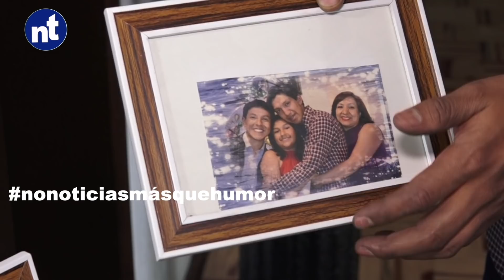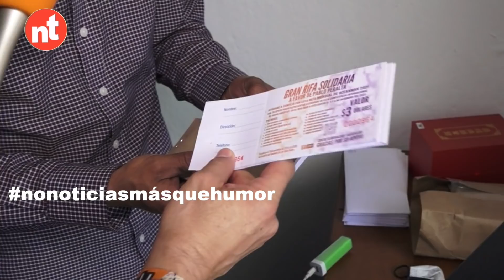Corner - En busca de un sueño